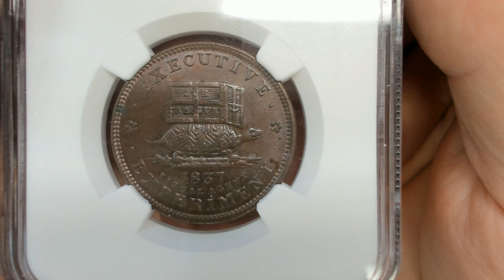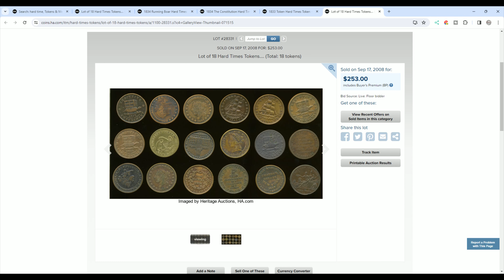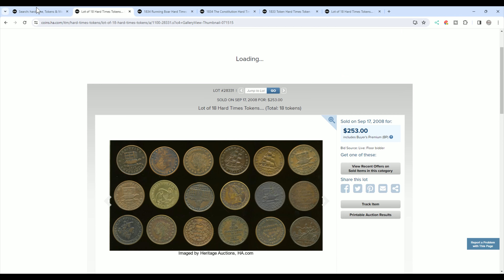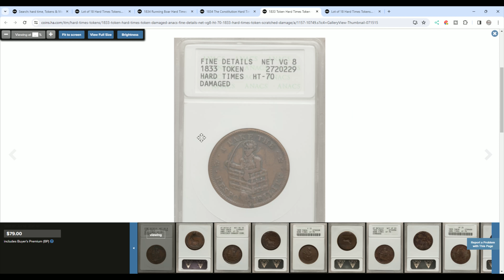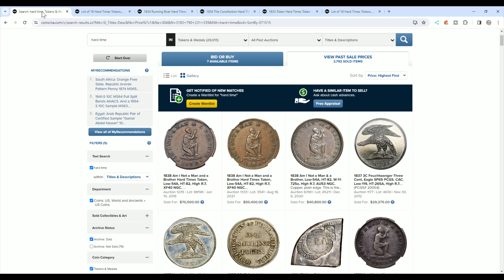When Gold & Silver Coins Disappeared From Circulation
Would You Buy These IF YOU Where A Coin Dealer?